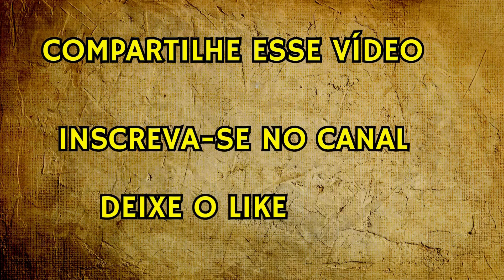FIZ O MELHOR BOLO DE MILHO VERDE! BOLO MAIS FÁCIL QUE ESSE NÃO EXISTE! BOLO FEITO NO LIQUIDIFICADOR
ESSE É O MELHOR BOLO DE MILHO!

Ingredientes
3 ESPIGAS DE MILHO VERDE
3 OVOS
1 XÍCARA DE LEITE
1 XÍCARA DE AÇÚCAR
1 XÍCARA DE MILHARINA OU FLOCÃO OU FUBÁ
MEIA XÍCARA DE ÓLEO
QUEIJO RALADO A GOSTO
1 COLHER DE CHÁ DE SAL
1 COLHER DE SOPA DE FERMENTO EM PÓ